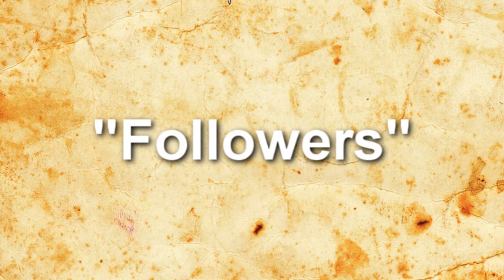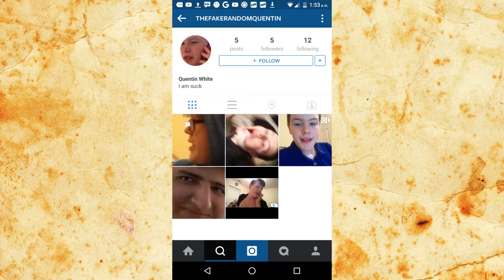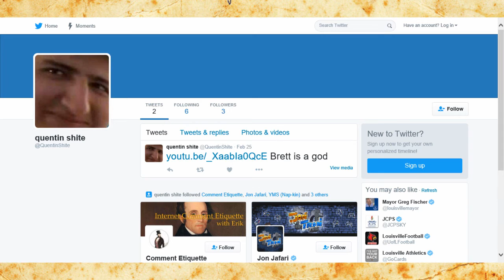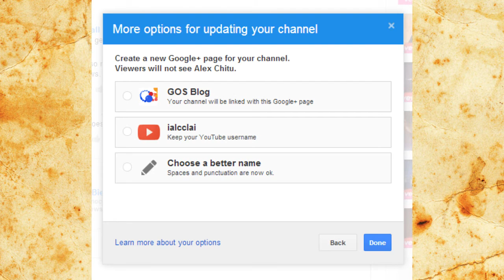Refreshing my Social Media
Let's all have not cringy social media accounts, shall we?